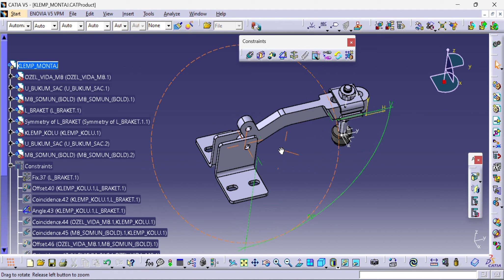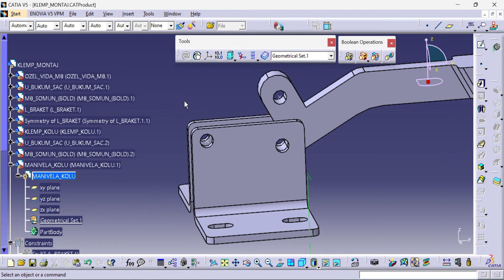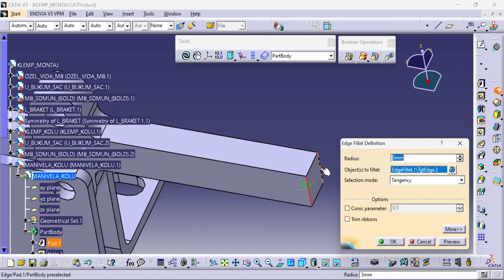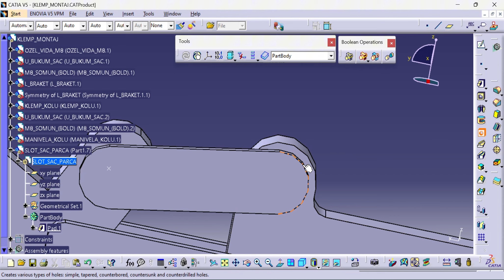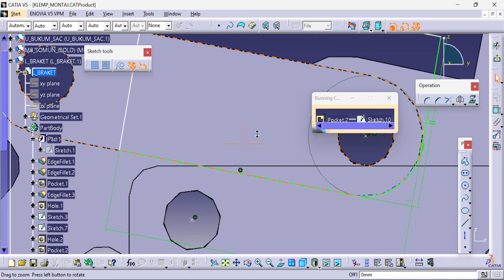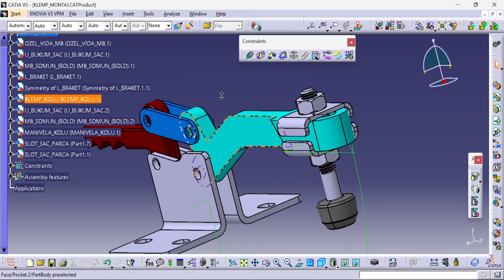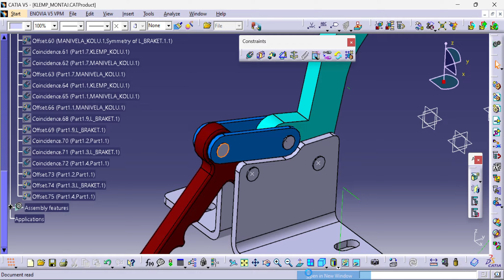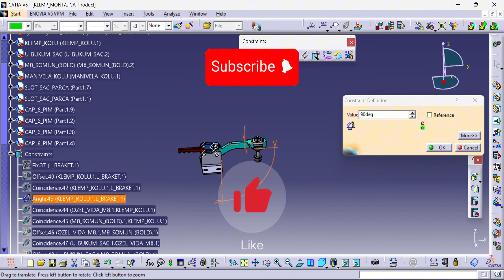Catia Klemp Montajı part 5 / Clamp assembly part 5